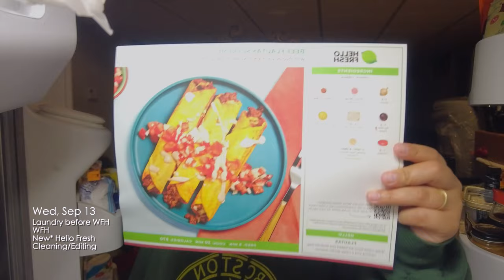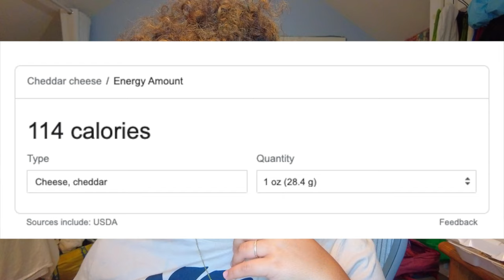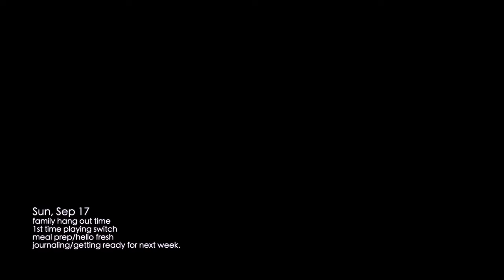WORKING FROM HOME THE GOOD AND BAD? : WEEKLY VLOG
WEEKLY VLOG: NEW WFH JOB, POST VACATION SELF CARE, FITNESS JOURNEY??
just me Zangie... doing things, Zangie does.

ON TODAYS SEGMENT OF ZANGIE DOES:
WFH?! FITNESSSSS JOURNEYYY? we clocked in!

time stamps :)*
@0:00-18:03 Monday
@18:06 Tuesday
@19:16 Wednesday
@21:00 Thursday
@29:00 Friday
@30:30 Saturday
@46:08 Sunday